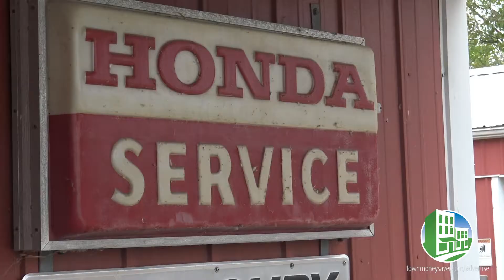Huron Outdoor Shop | What our customers say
Looking to get the best return on your advertising investment? Check out what Wayne Schiwitz of Huron Outdoor Shop says about what sets Town Money Saver apart.